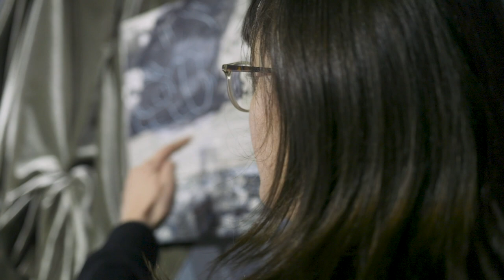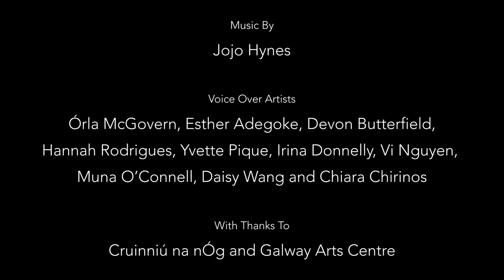She Crashes In and Fizzles Out Online Tour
Become immersed in film, sound, painting and drawing as Jojo Hynes takes you on a virtual tour of her exhibition, 'She Crashes In and Fizzles Out' in the Galway Arts Centre. Displayed alongside the work of Jojo Hynes is the work of young artists who took part in online workshops facilitated by Jojo during Cruinniú na nÓg Galway earlier this year.

She Crashes In and Fizzles Out
by Jojo Hynes
Annalysse Nally, Dearbhla Murphy, Gráinne Ní Bhroin, Méabh Mahon, Millie Ross and Róise Hayes.

Presented by: Joanna McGlynn.

Curated by: Maeve Mulrennan & Rita McMahon

Art Technicians: Emma Zukivic, David Finn and Stephen Cunniffe.

Voice Over Artists: Órla McGovern, Esther Adegoke, Devon Butterfield, Hannah Rodrigues, Yvette Pique, Irina Donnelly, Vi Nguyen, Muna O’Connell, Daisy Wang and .Chiara Chirinos.

With thanks to: Cruinniú na nÓg and Galway Arts Centre.